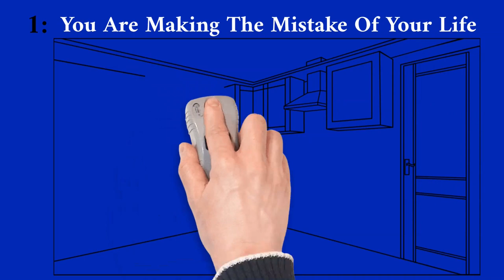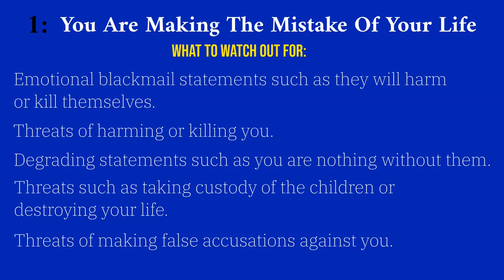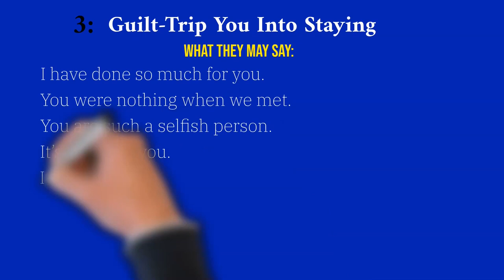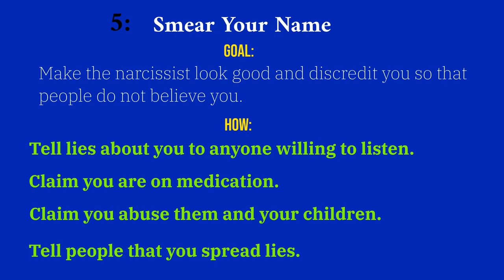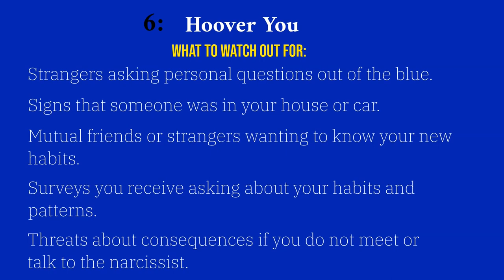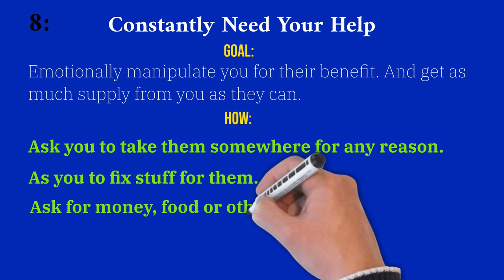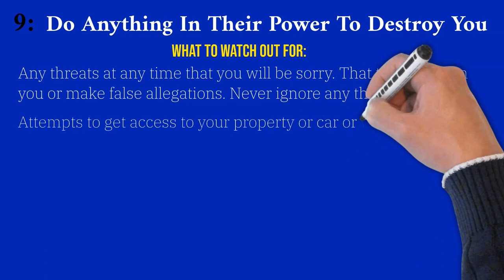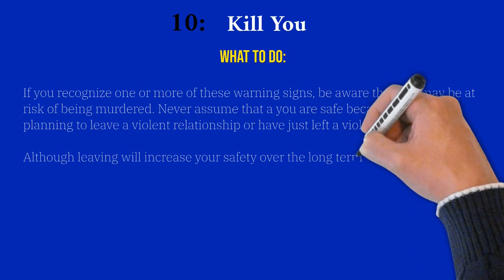⚠️ Don’t Leave A Narcissist Before Watching This!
Ending any relationship is often difficult. But with a narcissist, it can be heart-wrenching. Narcissists hate losing control and being dumped is worse than death for them.
Following are 10 things that may happen if you decide to or have left a narcissist or they left you. Being prepared for what could happen may keep you from going back to the narcissist, having them ruin your life, or them ending up killing you.

▬ 📚  Books On Narcissism 📚 ▬▬▬▬▬▬▬▬▬▬
▶ 21 Types Of Narcissists ▬
▶ Shine Again ▬

Note the book links are paid links. I may get a small amount of money if you purchase anything, at no extra cost to you.